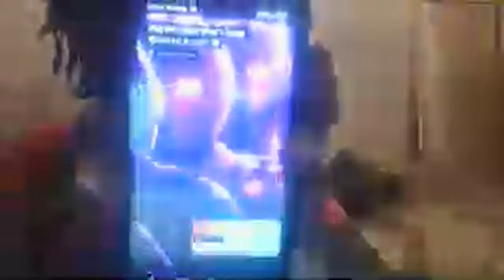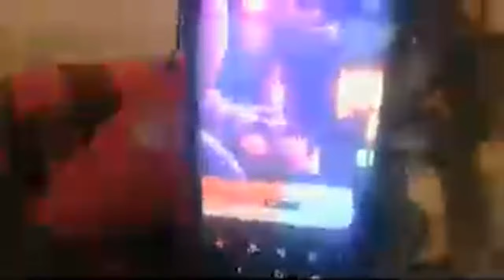0nly One Night By Dj Harukxi! & G$4L Members [Reaction Live}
A Fun Little Stream
New Song COming Out
And Other Stuff
People With Me In The Live
the song i Reacted to